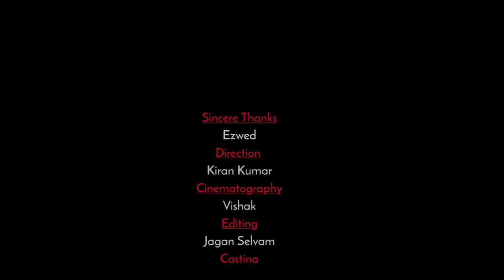Bridal Style 2018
Dear Bride to be…
Scheduling a bridal trial shoot with Ezwed gives you the opportunity to see exactly how you’ll look and allows you the chance to make desired changes prior to the big day. With our makeup artist and photographer, the trial shoot almost serves as a test run for your wedding day. It is the perfect opportunity to see how your entire bridal ensemble comes together. Here's a glimpse from the bridal trial of our soon-to-be bride Nishanthini :